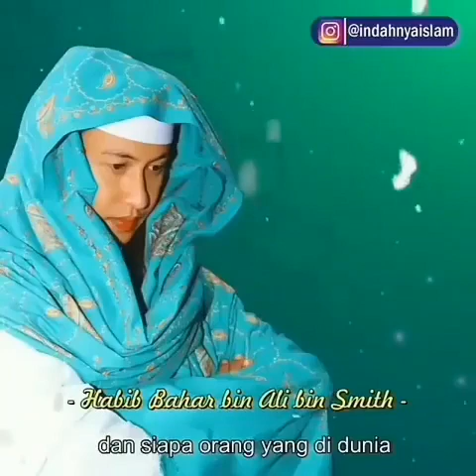Habib Bahar Bin Smith, Man Zaro Aliman Faka'annama Zaroni